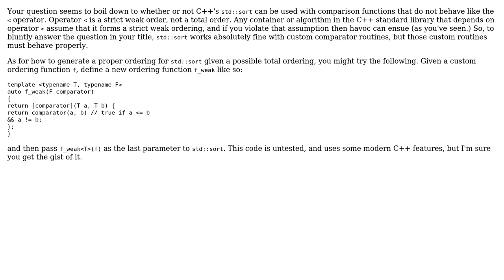Software Engineering: Using std::sort et al. with user-defined comparison routine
With thanks & praise to God, and with thanks to the many people who have made this project possible! | Content (except music & images) licensed under CC BY-SA | Music | Images & others | With thanks to user Christopher Creutzig user bstamour and the Stack Exchange Network Trademarks are property of their respective owners. You are responsible for your own actions.